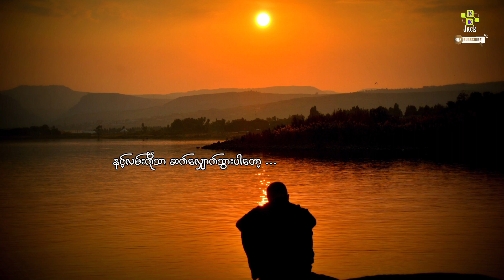PhyoYan-Mile(OfficialLyricVideo) LyricMyanmarSong music myanmarsong lovesong newsong